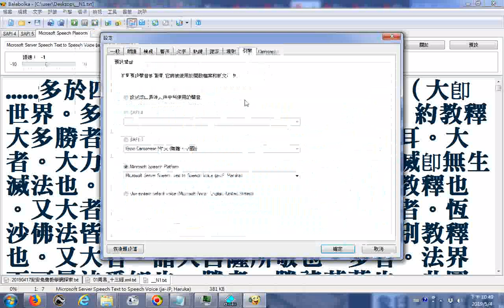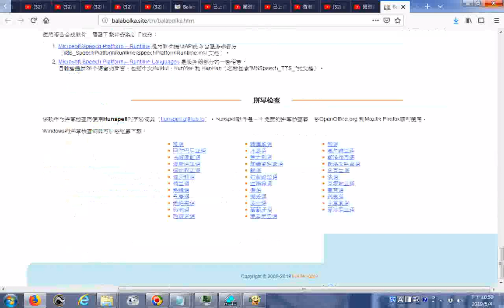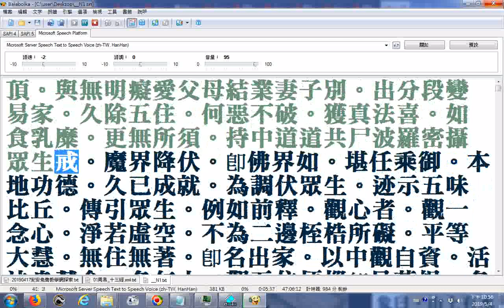Balabolka逐字唸【妙法蓮華經品頌三十三首（幷序）】、妙法蓮華經台宗會義蕅益大師所撰02 多於四韋陀按新稱吠陀外道也。（大卽世界。多卽為人對治。勝卽第一義。）約教釋大多勝者。大人所敬等。是三